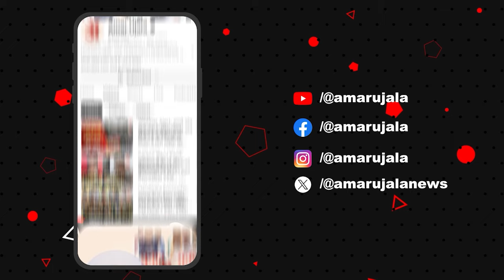Haryana Election Date: हरियाणा विधानसभा चुनाव की तारीखों का हुआ एलान,जानिए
हरियाणा विधानसभा चुनाव का बिगुल बज गया है। प्रदेश में मतदान और परिणाम की तारीखों का एलान हो गया है। प्रदेेश की 90 विधानसभा सीटों के लिए एक अक्तूबर को मतदान होगा। चार अक्तूबर को रिजल्ट आएगा। वोटर सूची 27 अगस्त को जारी होगी। इस बार हरियाणा में स्लम और मल्टी स्टोरी बिल्डिंग में अलग से पोलिंग बूथ लगाए जाएंगे। गुरुग्राम, फरीदाबाद और सोनीपत में सोसाइटी में पोलिंग स्टेशन बनेंगे।